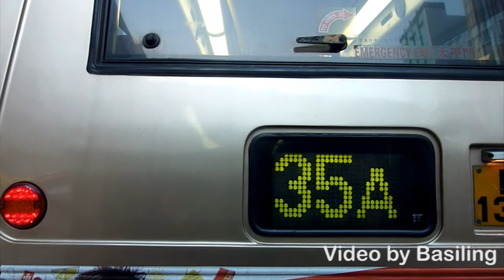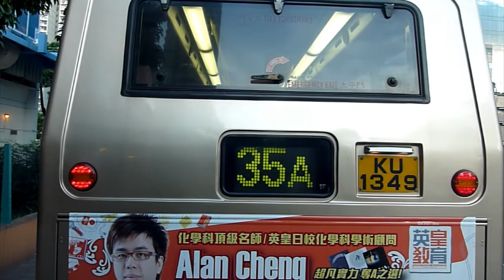KMB Bus ATE175 @ 68X 九龍巴士 LN342 @ 68X 元朗-長沙灣 3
九龍巴士 LN342 (車隊編號ATE175) Dennis Trident E500 @ 68X 元朗-長沙灣 (21/07/2009) Part 3
Kowloon Motor Bus (KMB) LN342 (Fleet No. ATE175) Dennis Trident E500 on Rt. 68X from Yuen Long to Cheung Sha Wan (21/07/2009) Part 3